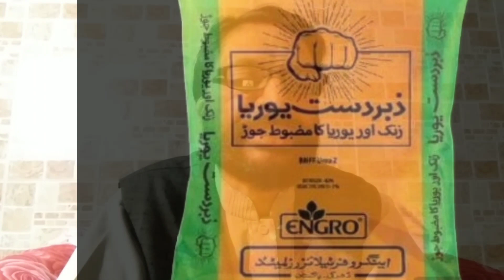What is Zabardast Urea Fertilizer? | Is it necessary to add this Fertilizer to Wheat?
What is Zabardast Urea Fertilizer?
 Is it necessary to add this Fertilizer to Wheat?
Difference between Urea Fertilizer and Zabardast Urea Fertilizer...